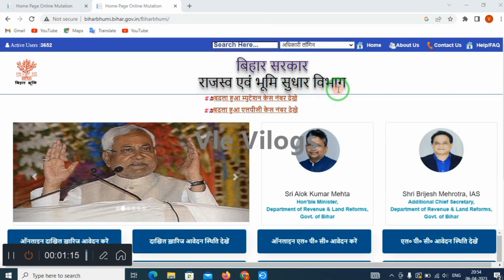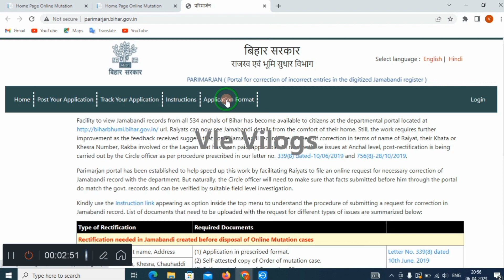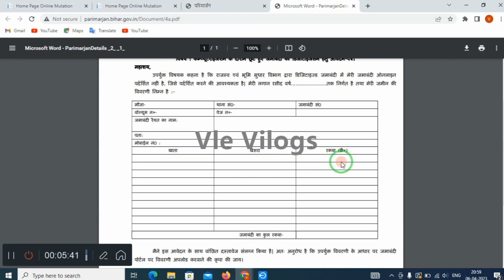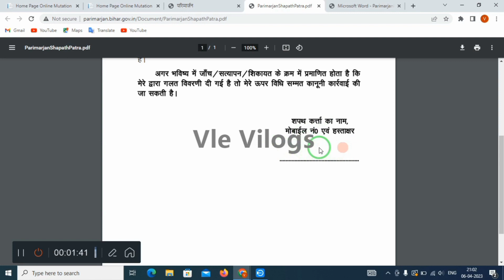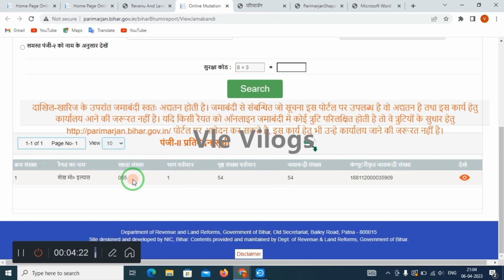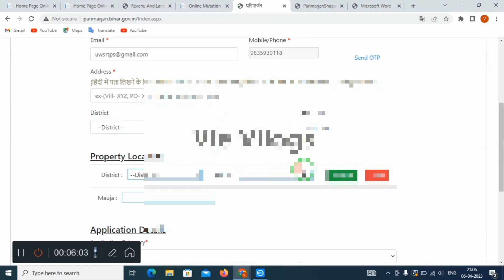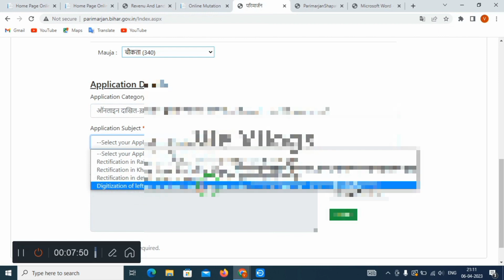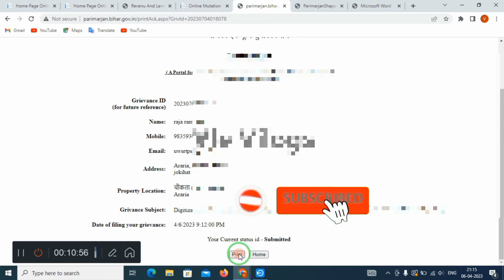bihar parimarjan online form kaise bhare |बिहार परिमार्जन ऑनलाइन कैसे करे | रकवा खाता खेसरा सुधार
Bihar Parimarjan Online Form Kaise Bhare |
बिहार परिमार्जन ऑनलाइन कैसे करे | रकवा खाता खेसरा सुधार
parimarjan kaise kare
parimarjan kaise kare umesh talks
parimarjan kaise kare 2023
parimarjan online kaise kare 2023
bihar bhumi ka parimarjan kaise kare
jamin net par kaise chadhaye
jamabandi sudhar kaise kare
khata khesra sudhar kaise karen
parimarjan online kaise kare
परिमार्जन ऑनलाइन कैसे करें
bihar parimarjan
how to Apply for parimarjan
Vle Vilogs
dakhil kharij
bhumi record Bihar
बिहार भूमि जानाकारी

हमारे Youtube Channel vlevilogs मैं

Suggested videos
Bihar bhumi sudhar online kaise kare | Parimarjan Portal Jamin Sudhar Online Apply 2023| Bihar Jamin
जमीन सुधार के लिए ऑनलाइन PARIMARJAN आवेदन कैसे करें | Bhumi Sudhar Online Apply | बिहार भूमि सुधार
परिमार्जन कैसे करे ! अपना जमीन को इन्टरनेट पर कैसे चढ़ाये ! bihar bhumi sudhar kaise kare !parimarjan
Jamin net par online Kaise chadhaye Bihar | खाता खेसरा जमाबंदी नाम रशीद रकवा | Bhumi parimajan Bihar
All process

YouTube वीडियो मैं पैसो के लिए नहीं बनाता हूँ यह मेरी Hobby हैं। बस आपलोग मुझे ऐसे ही Support करते रहे ताकि मैं अपनी Knowledge से हर उस व्यक्ति की Help कर सकूँ जिसकी मदद मैं कर सकता हूँ। Hello Friends ! मेरा नाम Kumar Satish हैं और स्वागत करता हूँ आप सभी प्यारे मित्रों का हमारे YouTube चैनल "Vle Vilogs" मे। इस चैनल पर मैं काफी सारे Topics पर वीडियो अपलोड करता हूँ। जैसे Online Earnings YouTube Tutorials, Technology Education Motivation Finance  Blog इत्यादि। अगर हमारी वीडियो आपको अच्छी लगती हैं तो आप हमारे चैनल को Subscribe जरूर करें और अपलोड होने वाली Latest वीडियो Notifications के लिए Bell Icon दबा कर All Notifications सेलेक्ट करें।